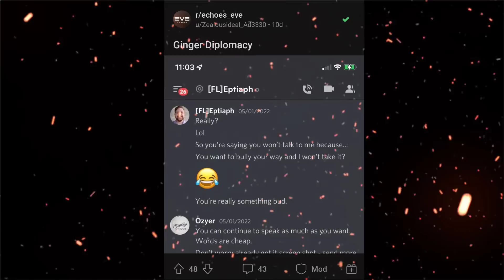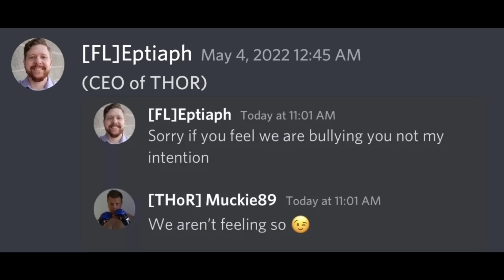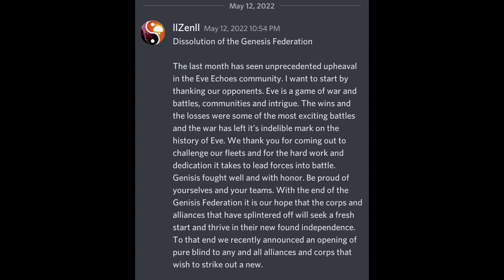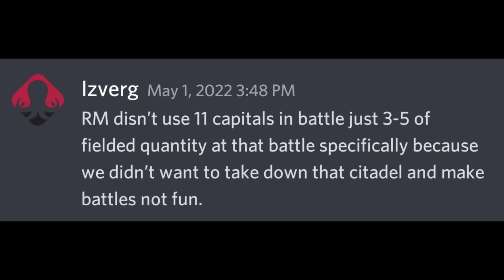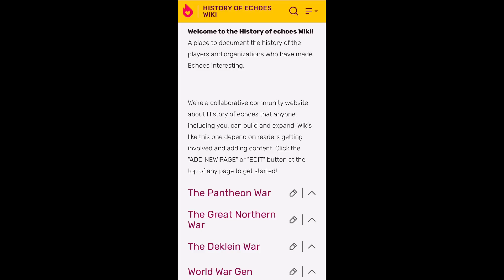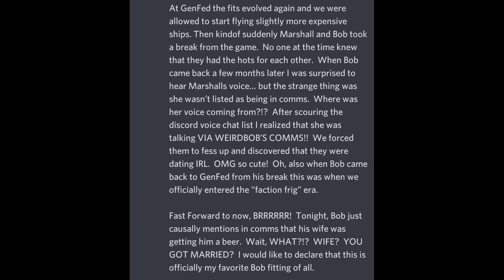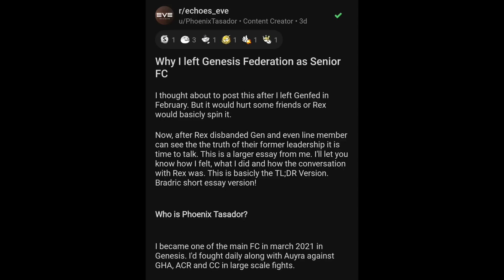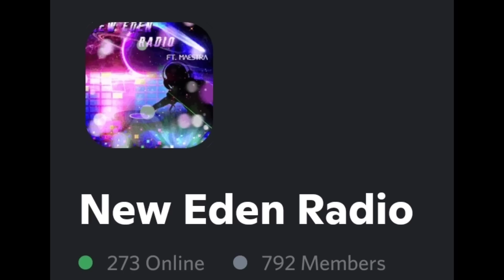EVE Echoes Weekly Community News 69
EVE Echoes Weekly News Update! A deep dive into the major stories of the week and all game news! GEN remnants ZRQ fight back! BRRR vs REDH! EE History Preserved! EE wedding story! New Community Freighter Raid update! Spotlight: Rebel Alliance!  What The Fit?  and so much more!

TIMESTAMPS:
00:00 Intro
00:30 corrections
01:30 community News
30:27 Rebel Allaince
31:53 What The Fit
33:25 Big Kills & Solo kills

Daemonxel#3082